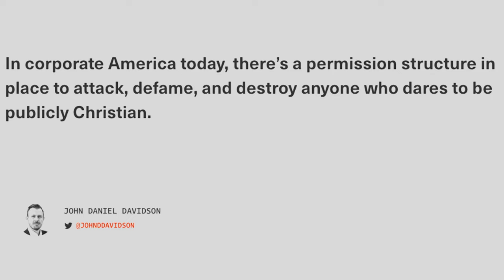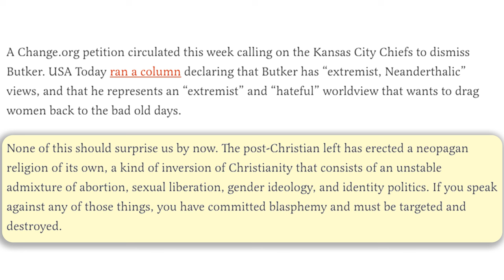Prophecy Files Briefing: The 6 Woes of Sin and Calling Evil Good